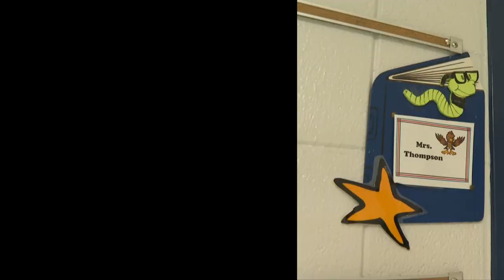I am JCPS -- Becky Thompson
Becky Thompson is a kindergarten teacher at McFerran Preparatory Academy.